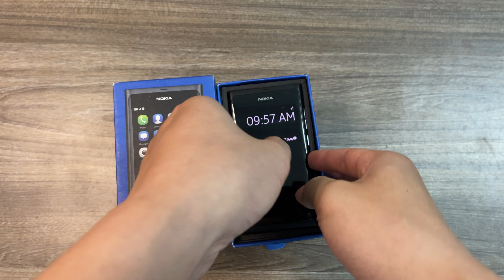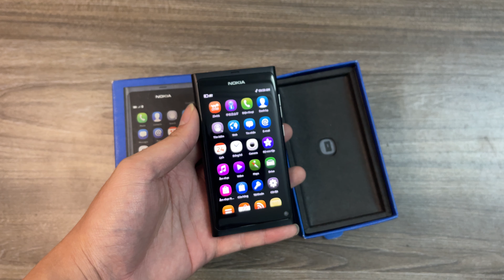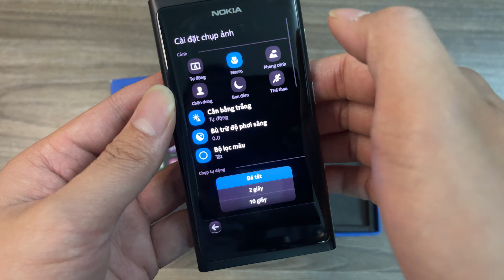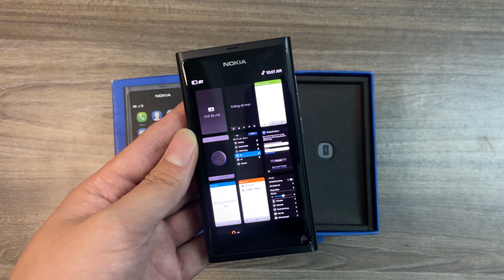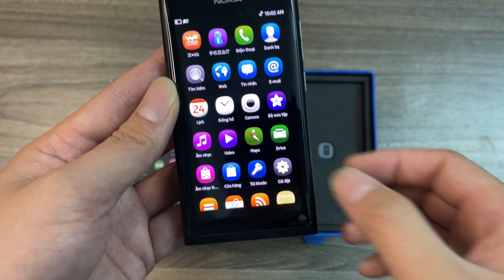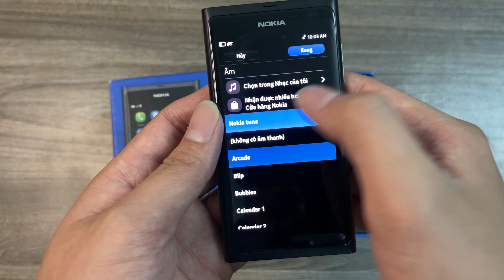Trên tay Nokia N9 FullBox sau 13 năm | Kẻ tiên phong ngã ngựa